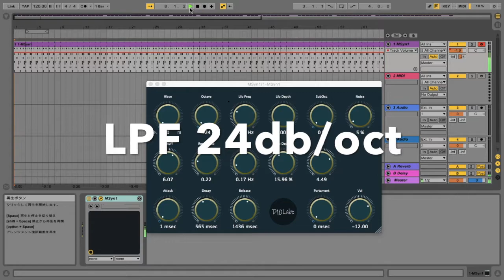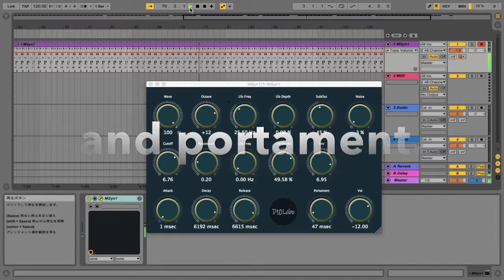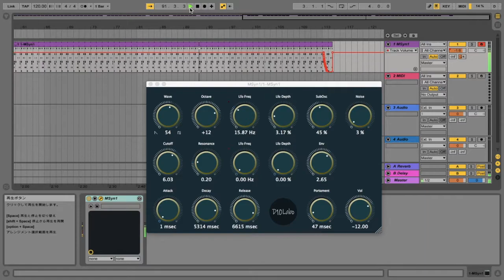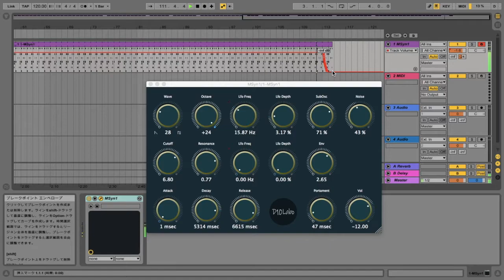D10Labo MSyn1 VST Software Synthesizer DEMO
D10Labo

D10Labo MSyn1 is the first VST synthesizer.
Masaru Saito developed it.
Very simple and powerful sound!